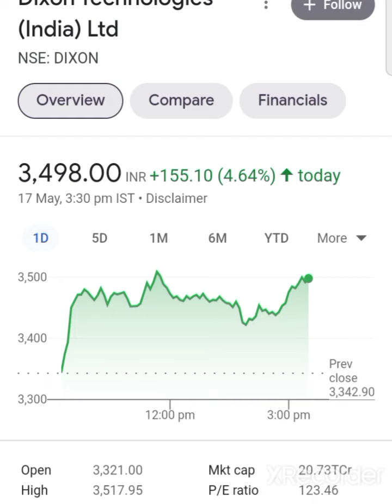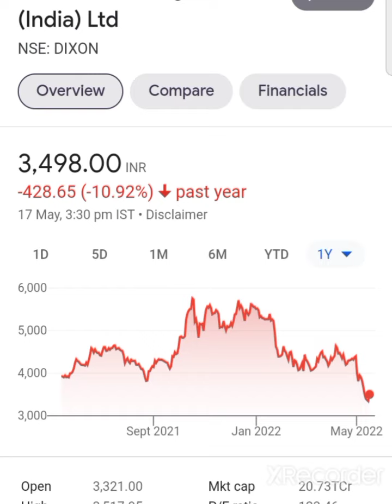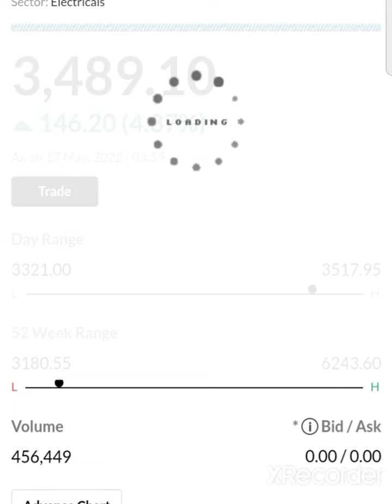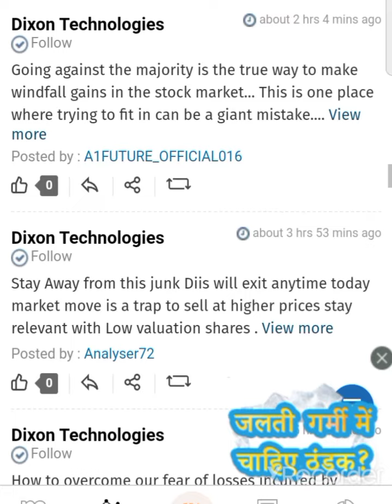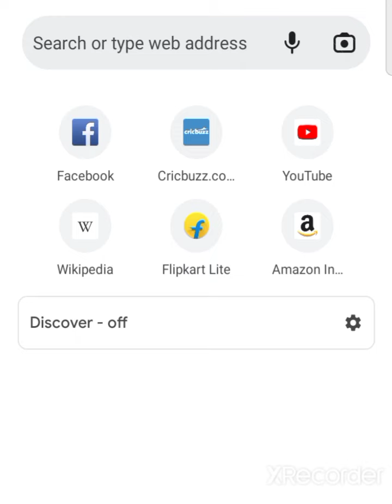💥अब पैसे डबल होंगे मोक मत छोडो💥 dixon technologies share latest news dixon technologies share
dixon technologies share latest news dixon technologies share today news

Dixon Q4 Result 2022 date